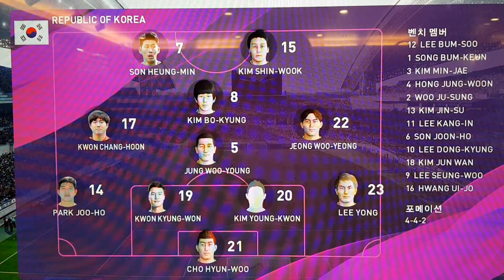[PES 2020] 2022 카타르 월드컵 준결승전 콜롬비아 vs 대한민국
20년 만에 다시 준결승에 오른 대한민국!!!
과연 콜롬비아를 꺾고 사상 첫 월드컵 결승에 진출할 수 있을까요?